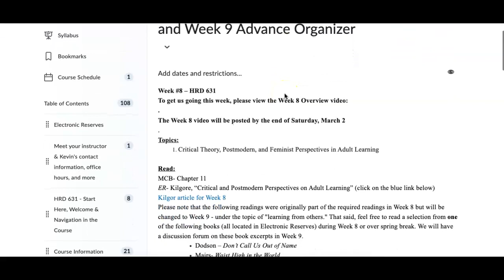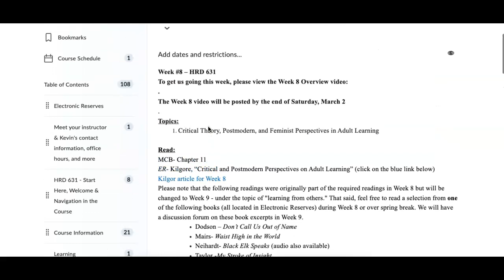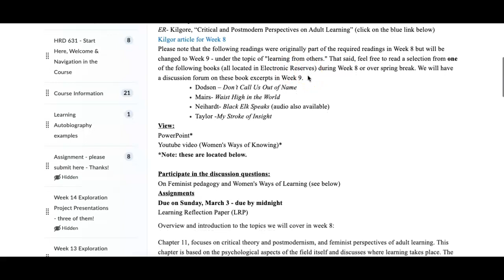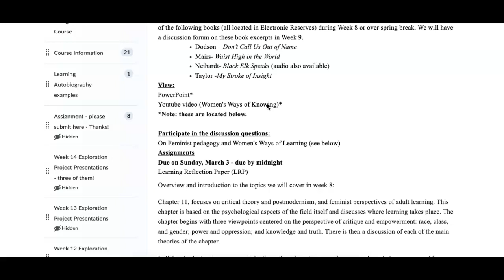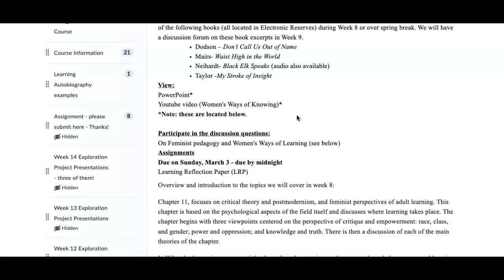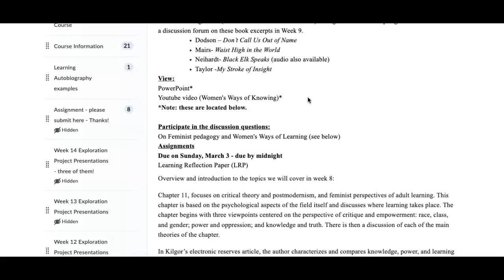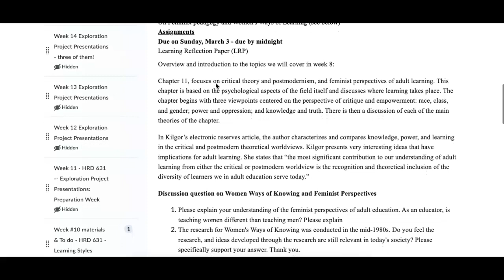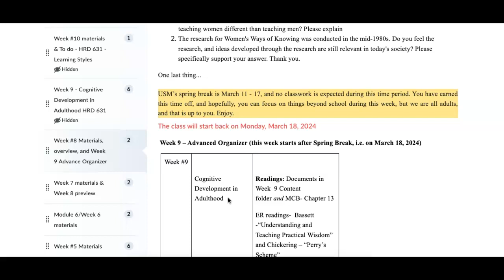HRD 631-Week 8-Spring 2024: Overview Video, LRP assignment,